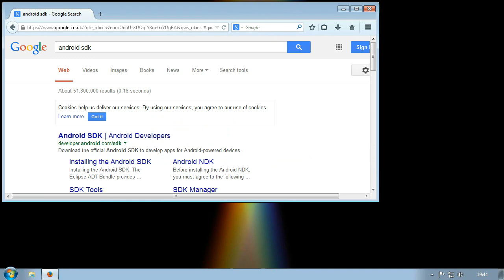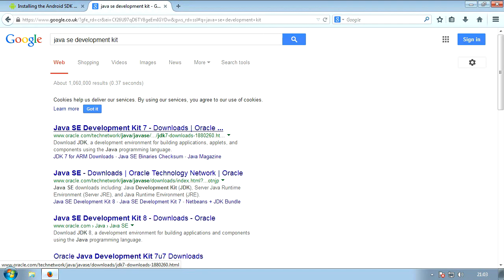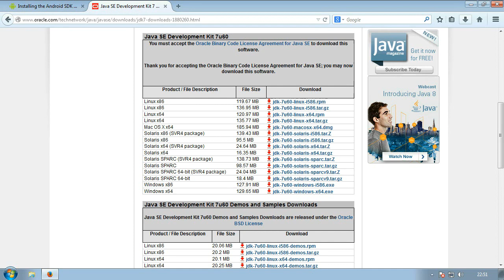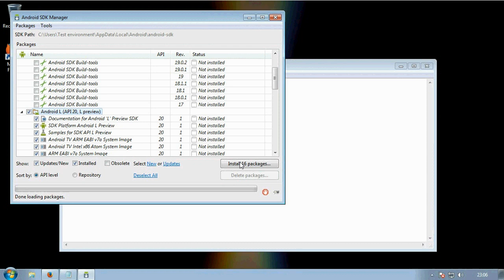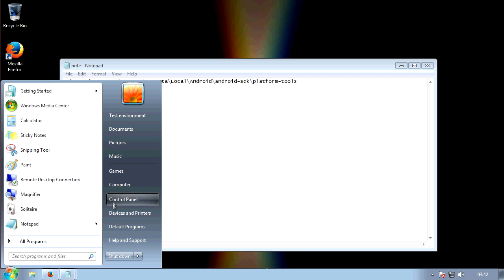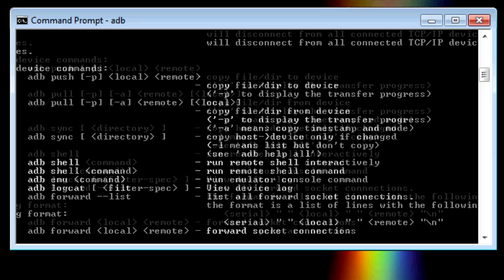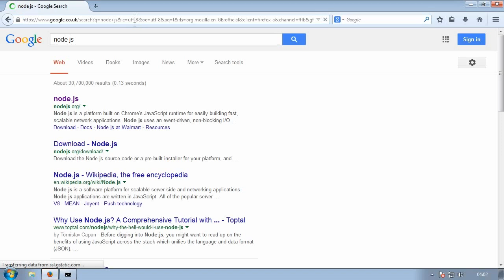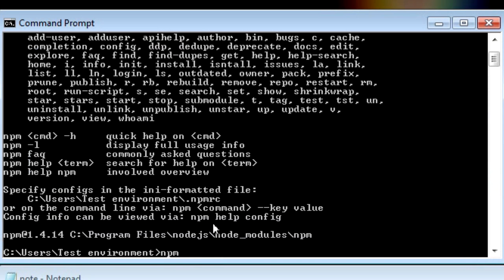Cordova and Ionic | Android HTML5 App Development Tutorial | Part 1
Hey guys
We are going to create an Android app using pure HTML5/CSS3 using the Ionic Framework and Cordova.

This video covers the Installation and set up of Cordova, Ionic, Node.js, Android SDK, and everything else required for this workflow.

We download and install Java,the Android SDK, Node JS, And then modify the path variable to reflect this. We then install Ionic and Cordova using node.js.

The app we create will work fully on Apple iOS as well as Windows phone 8 but we will focus on Android in this tutorial.

This tutorial will work best on Windows 7 and up, but everything discussed later will work on Mac and Linux, But the installation procedure will differ greatly.